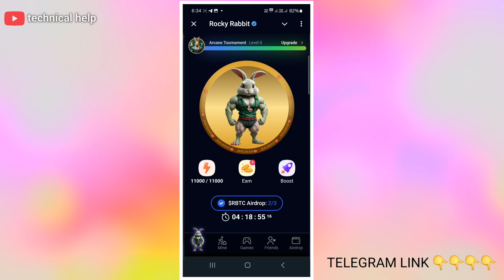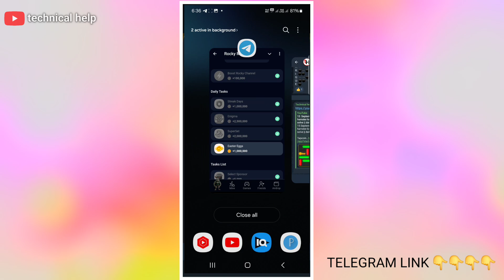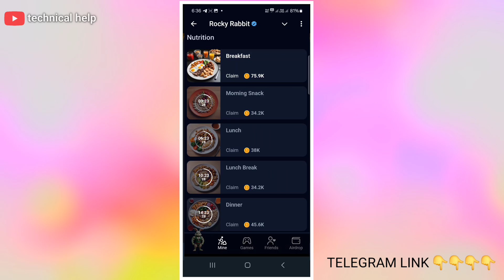15 September Rocky Rabbit daily combo || Enigma Code Rocky Rabbit || Easter card unlock Rocky Rabbit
Join tap coin...Next airdrop 13 September

Join now hurry up 👇👇

🎁  25K TapCoins as a first-time gift
🎁🎁🎁  50K TapCoins if you have Telegram Premium

Your query.

enigma rocky rabbit 15th September
enigma rocky rabbit combo today
enigma rocky rabbit 14 September
enigma rocky rabbit 5 September
15 September daily enigma rocky rabbit
15 September enigma rocky rabbit
enigma rocky rabbit today 15september
14september
rocky rabbit easter eggs today 15september
rocky rabbit super set card
Rocky Rabbit Enigma reward today 15 september